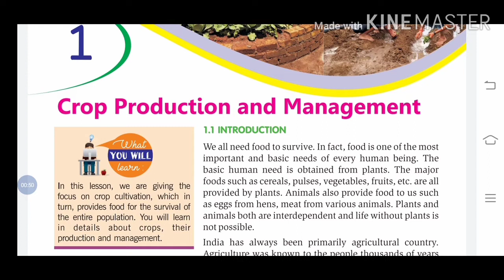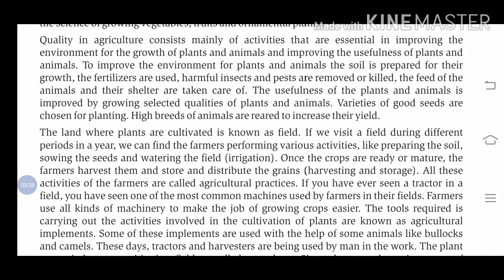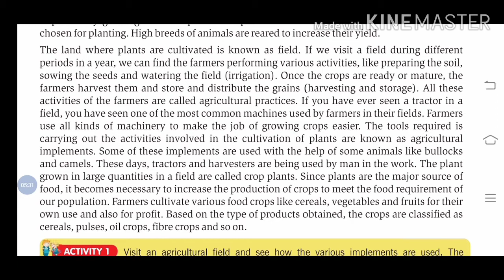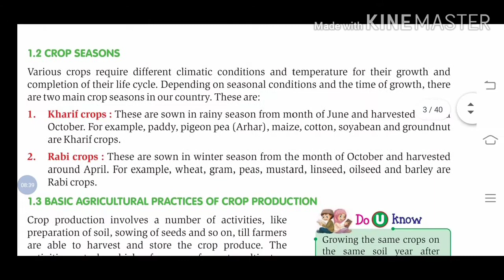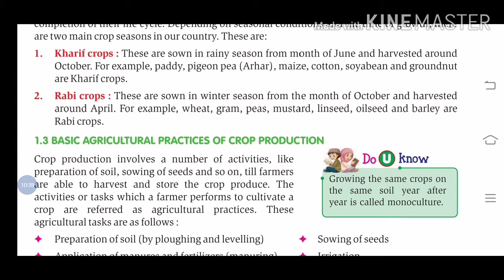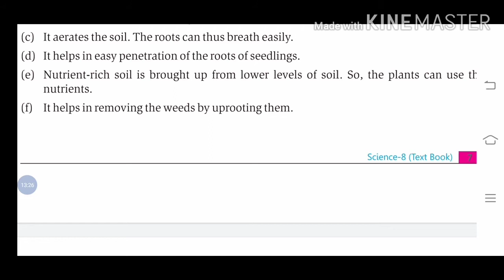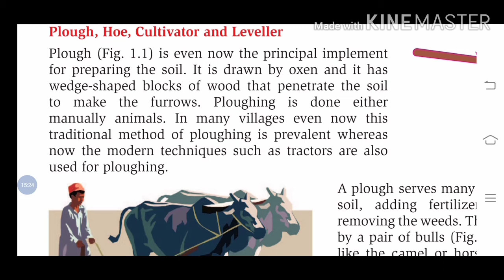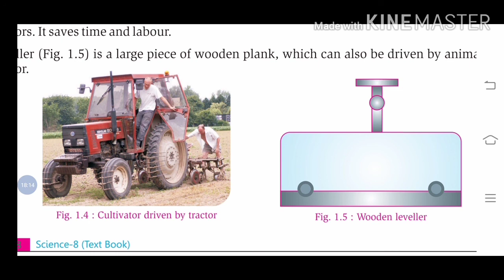Class -8th science chapter -1 crop production and Management part -1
This video is useful for NCERT RBSE CBSE and all boards for class 8.
this is the part first of chapter 1 in this part you will learn about crops crop seasons crop production and implements used for  cultivation.